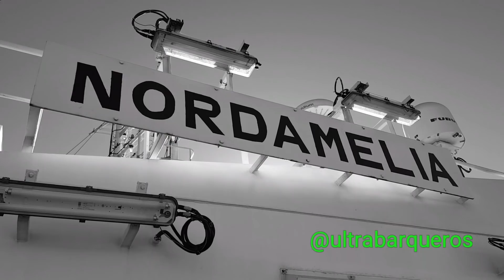Container Ships NORDAMELIA, MSC GIULIA & MSC HANNAH/ Bulk Carrier Ships BERGE HALLASAN & CMB CATRINE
ContainerShip "NORDAMELIA" / BulkCarrierShip "BERGE HALLASAN"/ Bulk Carrier Ship "CMB CATRINE" / Container Ship "MSC GIULIA" / Container Ship "MSC HATTMA" MeetingArea PuntaIndioChannel &  PasoBancoChicoChannel RioDeLaPlata Argentina / Music: "AVENGERS" [MARVEL] - Alan SILVESTRI & Brian TYLER/Danny ELFMAN - "EPIC MEDLEY ORCHESTRAL COVER".

Container Ship "NORDAMELIA" - Official Number: GL117928 - IMO Number: 9724958 - Call Sign: 5BPQ4 - Flag: Cyprus - LOA: 195,00 - Beam: 32,20 - Depth: 17,00 - Design Draft: 11,50 - Net Tonnage: 12334 - Gross Tonnage: 28316 - Maximum Draft: 09,00 FW - Delivered Year: 2017.-

FM: "Santos" Brasil Brazil // BND: "Buenos Aires"

On this video, you can watch the following Vessels:

A) Bulk Carrier Ship "BERGE HALLASAN".- 00:01 Minutes.

B) Bulk Carrier Ship "CMB CATRINE".- 01:15 minutes.

C) Container Ship "MSC GIULIA".- 02:34 minutes.

D) Container Ship "MSC HANNAH".- 04:29 minutes.

Since: 09:48 till: 20:00 Local Time.

Special appreciation to the Master of the Vessel "NORDAMELIA", his Officers and all of his Crew.

Special appreciation to the Masters of the following Vessels: "BERGE HALLASAN", "CMB CATRINE", "MSC GIULIA" and "MSC HANNAH", his Officers and all of his Crew.

Special thanks to the Rio de la Plata Pilots Mr. Maximilano BARUTTA, Mr. Sergio CASTELLANOS, Mr. Ricardo BASILE, Mr. Alejandro CHANETON, Mr. Diego ALLEGRINI, Mr. Daniel BRUNI, Mr. Damiàn MANES and the rest of the Rio de la Plata Pilots.

Music: "AVENGERS" / Composers: Alan SILVESTRI & Brian TYLER/Danny ELFMAN / Artist: "EPIC MEDLEY ORCHESTRAL COVER" / Tribute Remake - Cover - Epic Orchestral based on the Original Score / This is a Suite Interpretation of "AVENGERS", inspired by MARVEL's SCORE (It's a Recreation of DAGMA) - All the Copyrigths belongs to their respective owners (Marvel Studios).- You can watch on @YouTube Channel

CLARIFICATION: It is not the intention of this account, to make money, nor to benefit from this topic or with these musical and/or audio themes.
This account respects the intellectuall and musical rights of the authors and / or owners of the themes, as well as the musical and works of those interpreters.
All intellectual, musical rights are exclusive to their owners.

ACLARACIÓN: No es intención de esta cuenta, hacer dinero, ni beneficiarse con este tema o con estos temas musicales y/o de audio.
Esta cuenta respeta los derechos intelectuales y musicales de los autores y/o dueños de los temas, como así tambien el/los trabajos musicales de aquellos intérpretes.
Todos los derechos intelectuales, musicales, son exclusivos de sus propios dueños.